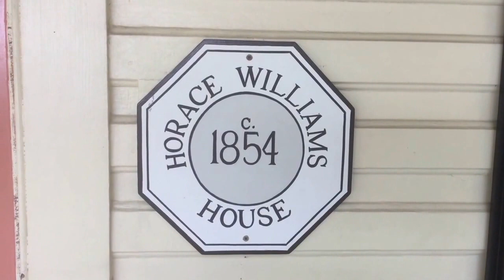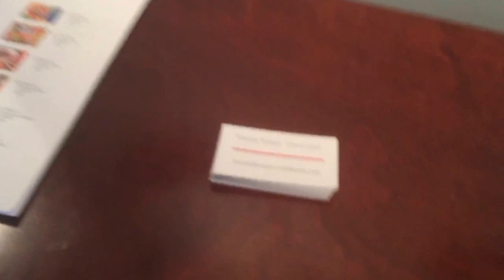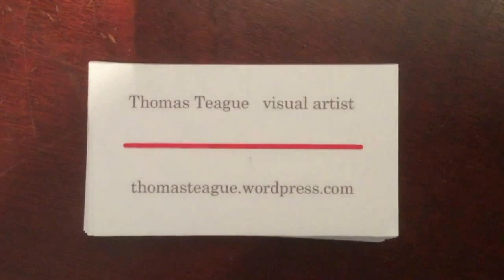Thomas Teague. Paintings & Constructions. Horace Williams House. Chapel Hill. July, 2016